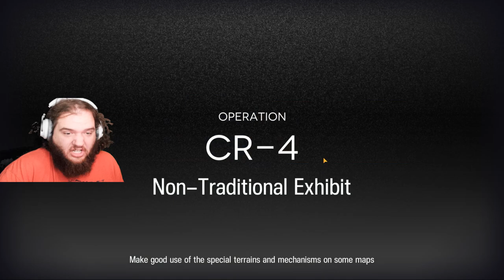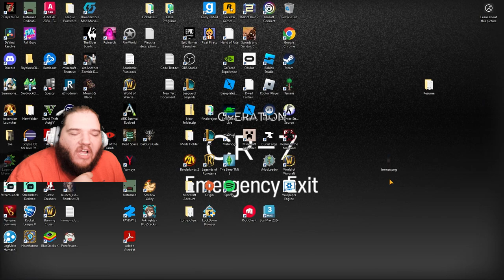Lets Play Mobile Arknights: How I Beat All Lucent Arrowhead Stages!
In this episode we push into all of the combat in the Lucent Arrowhead event! The mechanics are cool and very difficult to get around but in the end I push through! Will I do it with my own units or will I need help, Watch and See!

0:00 Intro
0:31 CR-2
2:38 CR-3
7:18 CR-4
11:45 CR-5
16:09 CR-6
21:47 CR-7
26:51 CR-8 Fails
35:25 CR-8 Win!
42:41 Outro and Final Thoughts